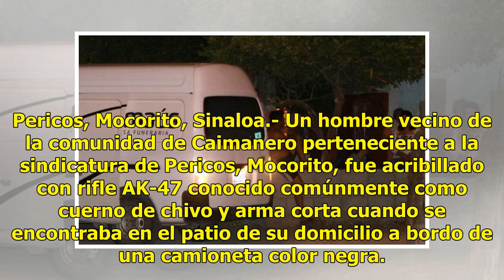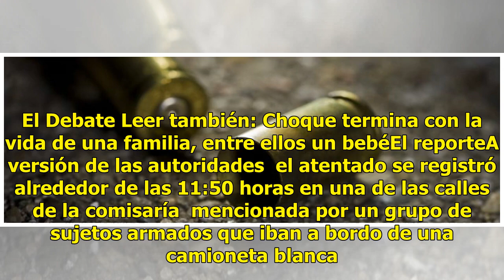Acribillan a hombre con AK-47 en el patio de su casa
Pericos, Mocorito, Sinaloa.- Un hombre vecino de la comunidad de Caimanero perteneciente a la sindicatura de Pericos, Mocorito, fue acribillado con rifle AK-47 conocido comúnmente como cuerno de chivo y arma corta cuando se encontraba en el patio de su domicilio a bordo de una camioneta color negra.